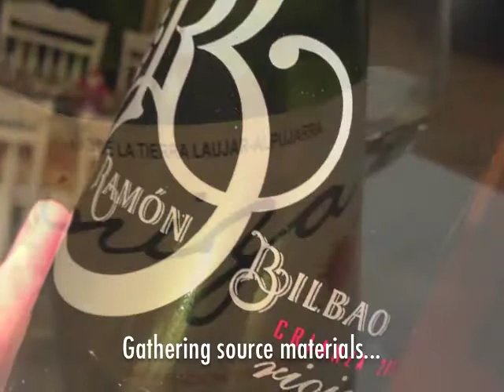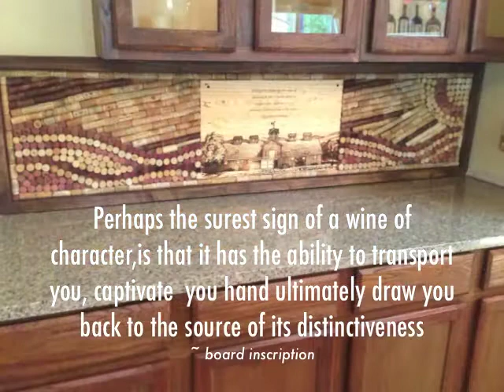Art of Wine (the cork project)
Anthony Hodge 2013 Art project creating a mural of a vineyard out of corks from wine bottles. Inspired by the love of wine, and what to do with a bunch of corks. : )